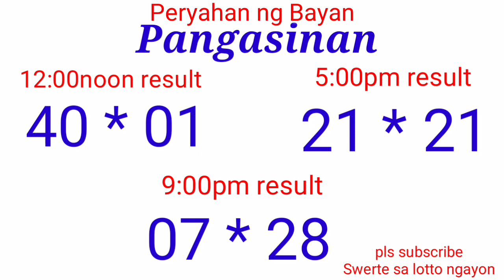Peryahan ng Bayan - PANGASINAN, ALBAY November 11, 2021 3RD DRAW RESULT